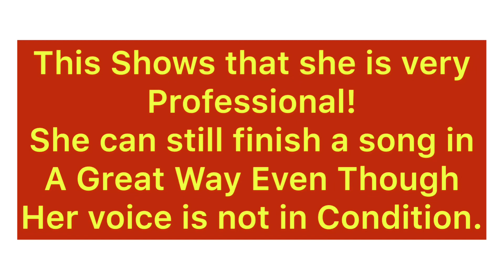Regine Velasquez Not In Condition vs In Condition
This shows that she is very professional! She can still finish a song in a very great way even though her voice is not in condition.